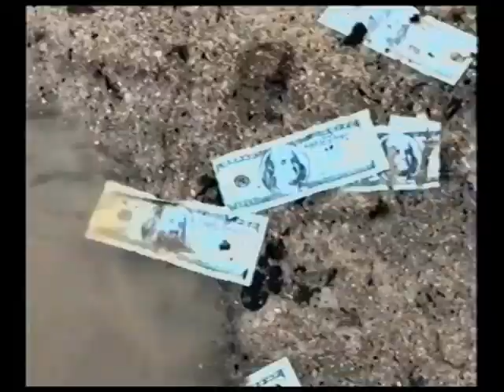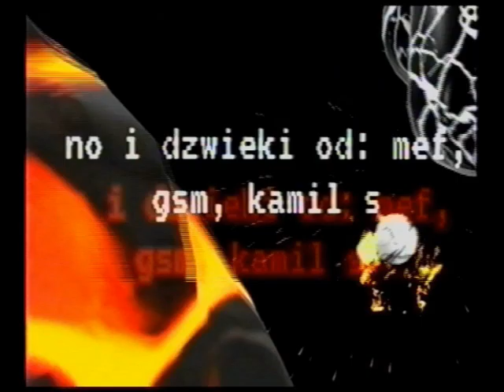VHS | Wojtek Krzyżanowski & Friends | Premiere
Noty produkcyjne: Autorzy nie rozumieją zawartości kasety. Filmy zwykle oddziałują poprzez reprezentację, a muzyka przez ekspresję. Ten zbiór nierealnych piosenek może być filmem podzielonym na odcinki. Przedstawione obrazki i muzyka urodziły się z wewnętrznej potrzeby. Przedmioty raczej nie mają dusz, ale w sumie nie wiadomo. Człowiek to nie wyspa, ale traktuj przyjaciół jak kwiaty i razem urośniecie. Warto kochać, bo każdego dnia umiera wiele światów.

Co to życie? Ta kolekcja gorących hitów z nieprawdziwych światów zabierze nas w niezapomnianą podróż. Samotne dziury i aromatyczne stwory suną u boku, kiedy zbieramy odpadki z przygód, które się nie odbyły. Wcielimy się w rolę bryzy otulonej przez bolesną prawdę i sztuczny sen.

Production notes: The authors do not claim to understand the contents of this tape. Films usually work through representation and music relies on expression. This imaginary set of songs translates to different parts of one movie. The music and pictures delivered in this video collection were born from an honest need to express inner feelings. Perhaps objects don’t have souls, but how can we really know? Nobody is an island, so please treat your friends like flowers and you’ll grow together. Many worlds die every day so remember to love.

What is life? This collection of top hits from imaginary worlds promises a journey to remember. Lonesome voids and zesty beings flow by your side as you fill up on scrapes of adventures that never happened. Painfully real meets the artificial dream and you are the breeze in the middle.